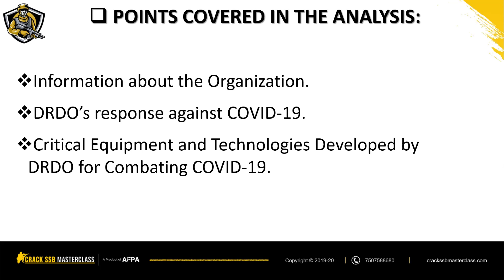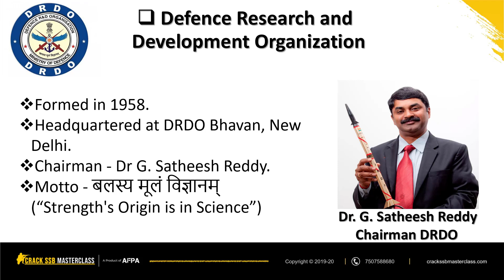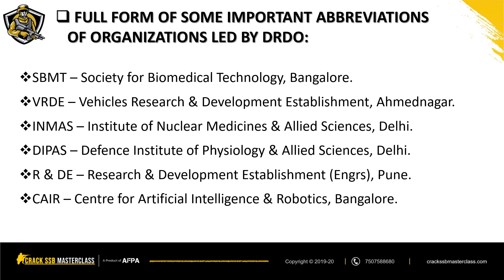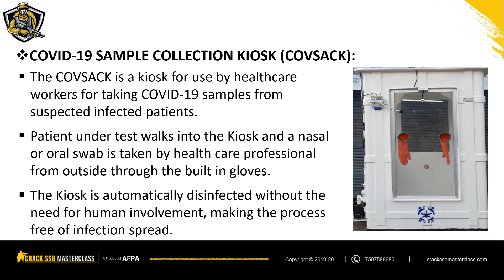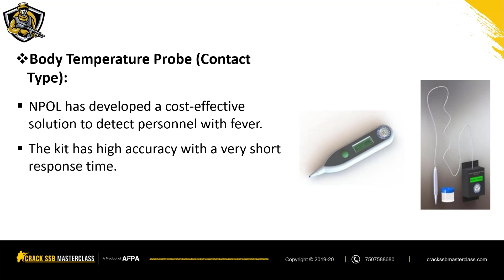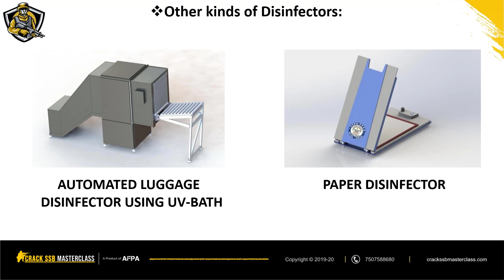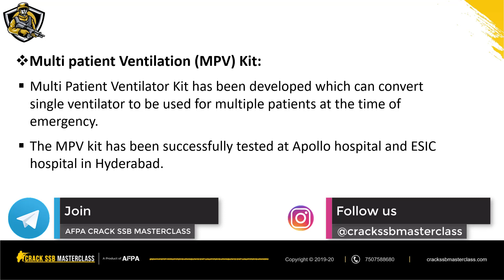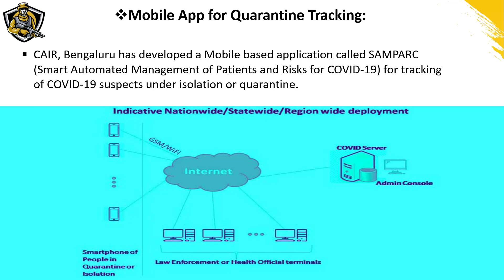DRDO INVENTIONS FOR COVID-19 | 13 May GD Lecturette Scan | Latest topics for SSB CDS NDA AFCAT INET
DRDO'sINVENTIONS FOR COVID-19 | 13 May GDLecturetteScan | LatesttopicsforSSB CDS NDA AFCAT INET

💥A dynamic ready reckoner for all defence service aspirants preparing for NDA CDS AFCAT and the SSB interview.  An easy to remember format makes researching of content redundant💥

✅ 1:12 Information about DRDO.
✅ 1:49 Full forms of important organisations led by DRDO.
✅ 2:15 Equipment and Technologies developed by DRDO.

🔥 SSB Interview Coaching Program: Get the feel of the SSB interview right from PPDT to the conference procedure! Join AFPA campus. Register now and join the elite 200 alumni who emerged winners!! Click on the link to book your seat now